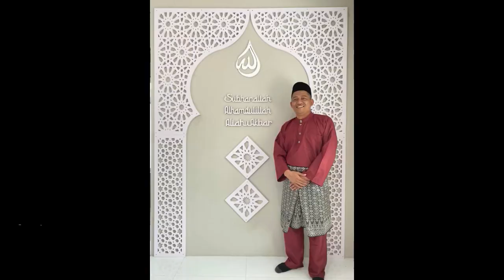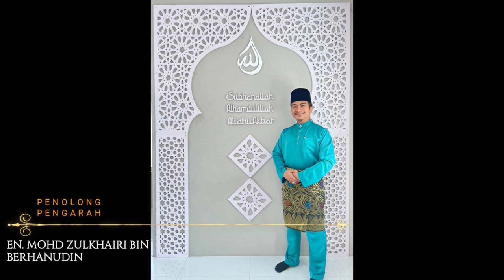VIDEO RAYA 2023 | UPBM SUKAN PERAK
TAKBIR RAYA | UCAPAN RAYA | SYAWAL 1444H | AIDILFITRI 2023M | UPBM SUKAN JPN PERAK